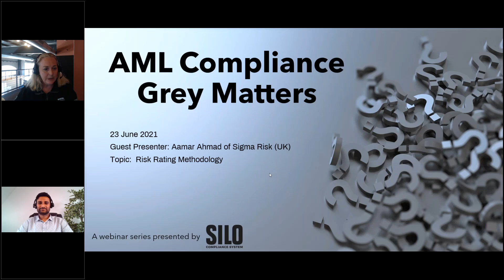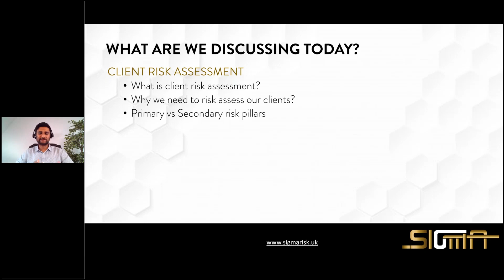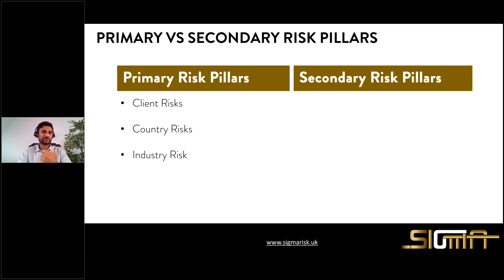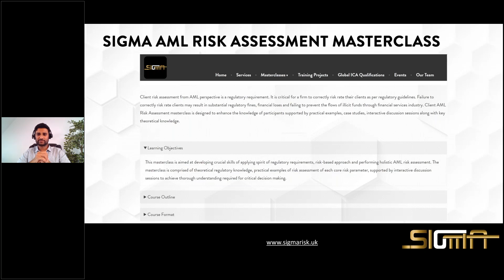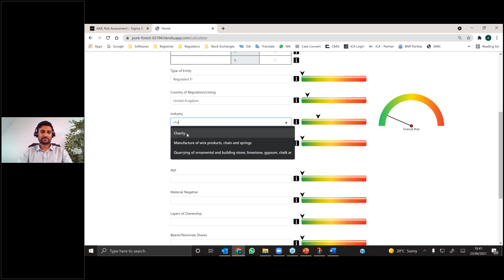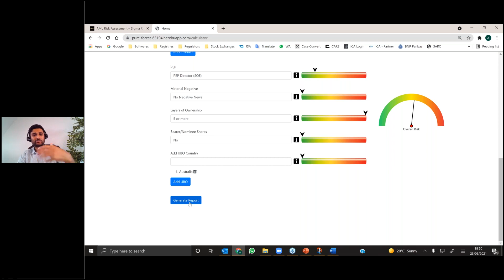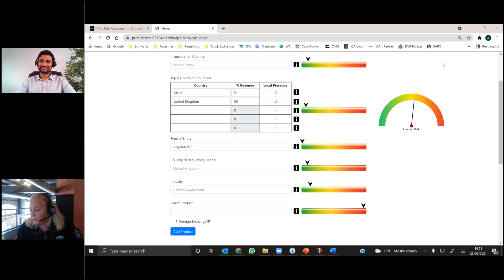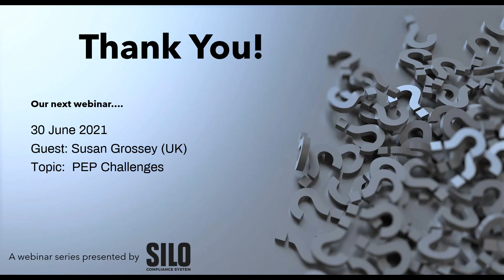Risk Rating Methodology with Aamar Ahmad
Aamar shares his 2 pillars approach and best practices for applying a risk rating methodology to your client risk assessments to comply with anti-money laundering (AML) regulations.